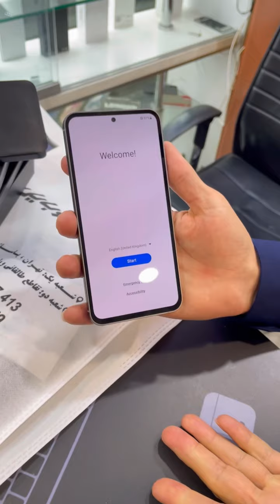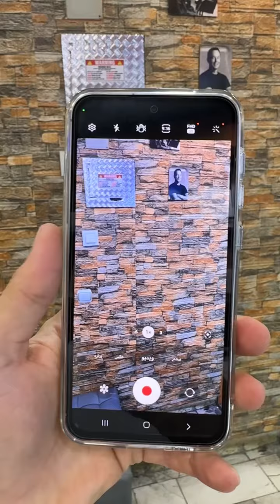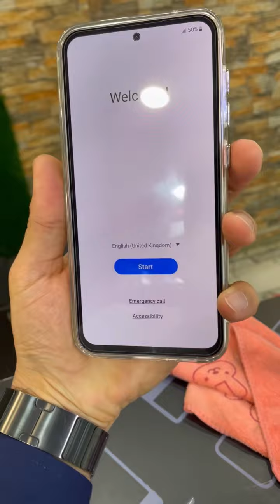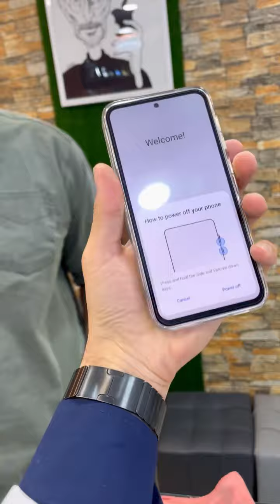آنباکس S23 FE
S23 FE Unboxing